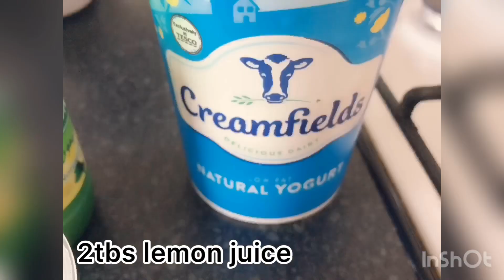Sindhi biryani restaurant style at home/tasty food in uk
1,1/2cup boil rice basmati
2cup chicken with bones
2boil potatoes
1tbs cumin
1/2nutmeg powder
1/2mace powder
5 damson
1piece  cinnamon stick
1cardamom
2green cardamom
5cloves
3star aniseed
10black pepper
Now make powder of all dry spices
Except damson
Spices
1tbs crush chilli
1/2tbs red chilli powder
1/4 turmeric
1tbs coriander powder
Salt as per taste
2green chilli
1tbs garlic paste
1tbs ginger paste
2tbs lemon juice
1/2cup yogurt
Red food colour 1/2tsp
1medium size onion
4tomatos puri
3tbs coriander
3tbs mint
Process
Fry onion until golden brown
Take out half onion from pan and leave half in oil
Add ginger and garlic paste and stir fry for
3mintes now add chicken n fry for few mintes
Now add tomatoes puri n all spices
Cook for 10 mintes until chicken tender
Add yogurt after 10 minte n leave on stove for few mintes now gravy ready for biryani
Start layering for biryani
You can see in video how to layere gravy and rice